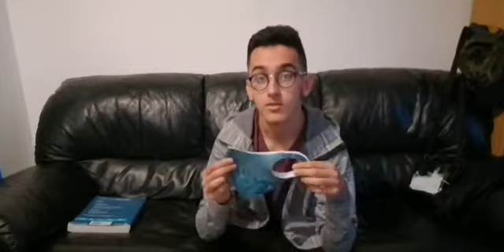Tech tips! Beat that Linus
This was for a competitive. Hope ye enjoy lol.